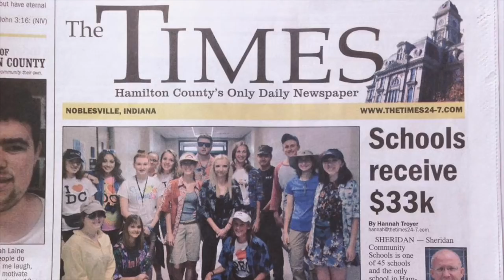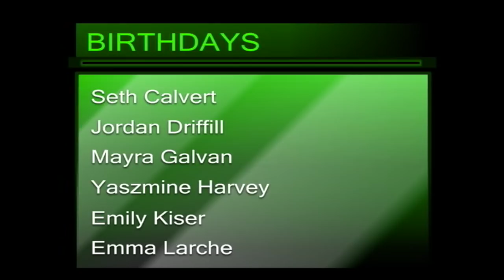NHS News Feb. 9, 2018